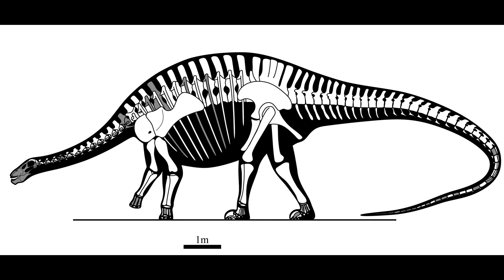Top 5 Dinosaurs-Dicraeosaurus